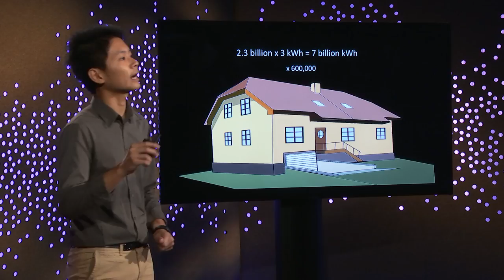A future lit by solar energy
Coming from the tropical island of Bali, the sun plays a vital and powerful role in Arie Nyoman's day-to-day life. In fact, during Balinese New Year, when people are prohibited from using light of any kind, the day of darkness has always made Arie feel vulnerable. But that darkness is the year-round reality for many people who live without access to electricity. In this Talk, Arie explores answers to the question, "what if we could harness the power of the sun to make sure no one has to live in the dark?"

This Talk was given at TED-Ed Weekend in NYC. To learn more about the event, go